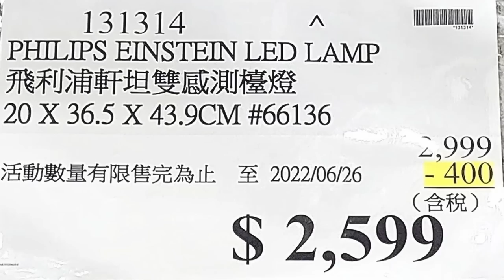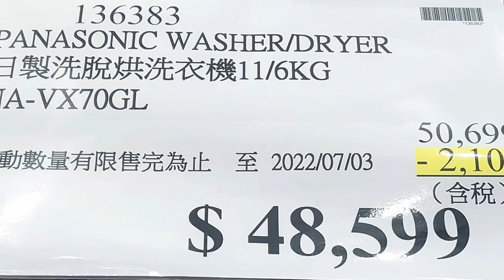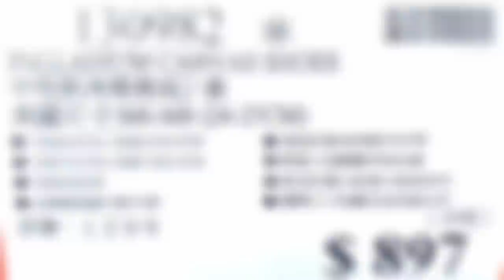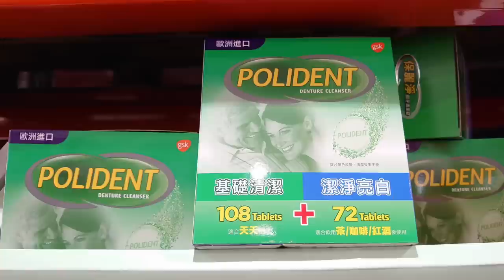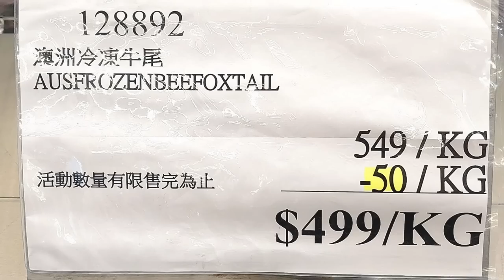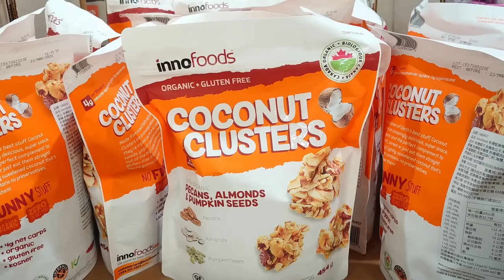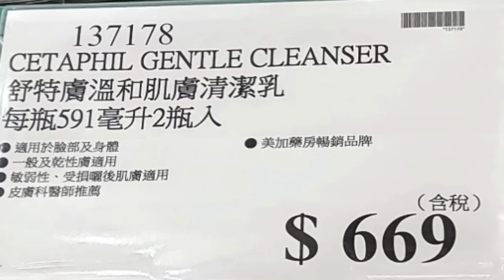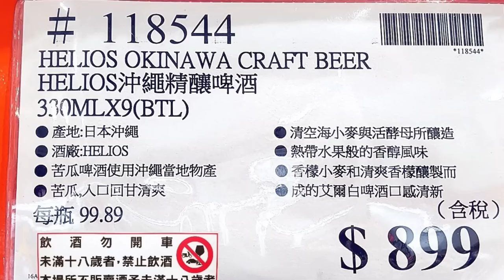【Costco 好市多】隱藏優惠特價( 日式豬排堡/日式漢堡排佐奶油蘑菇飯)｜新品情報(韓式乾拌冬粉/MONBANA巧克力法蘭酥/DJI空拍機組)｜熱門商品再上架(墨西哥雞肉捲) 2022/6/25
不想錯過 好市多 隱藏優惠特價 情報
歡迎把我們影片 分享給你親朋好友

★影片章節
00:00 好市多隱藏優惠預告
00:27 好市多隱藏優惠特價現場直擊
9:58 好市多新品情報
12:15 好市多熱門商品再上架
◈好市多隱藏優惠特價◈
◈好市多新品情報◈
◈好市多熱門商品再上架◈

作者其他背景音樂作品播放清單:
Track Info
Title: The Farmer In The Dell
Artist: The Green Orbs
Genre: Children's

歌曲Feelings
演出者Diviners,, Azertion
授權 YouTube 的內容擁有者：